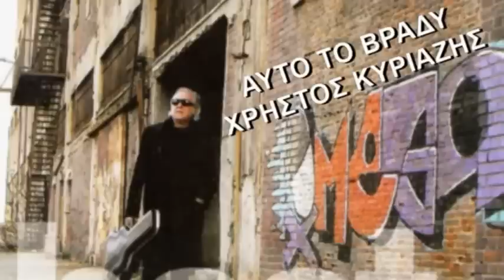Αυτό το Βραδύ.Χρήστος Κυριαζής studio version 2013